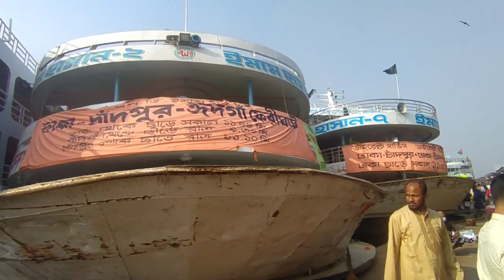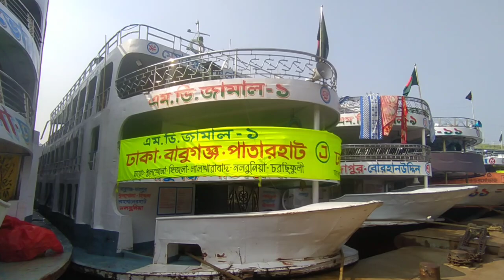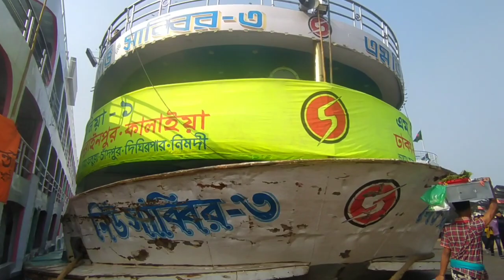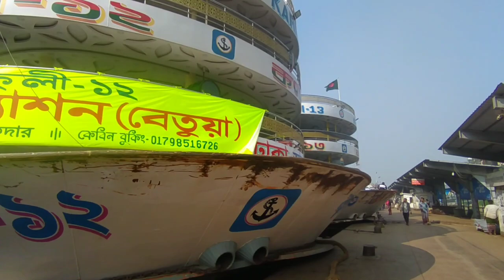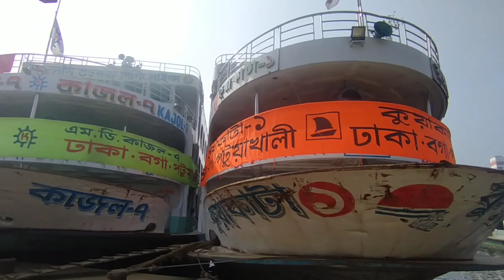১৬ই ডিসেম্বর, শনিবার, আজ ঢাকা থেকে যে সকল নৌযান গুলো ছেড়ে যাবে,।